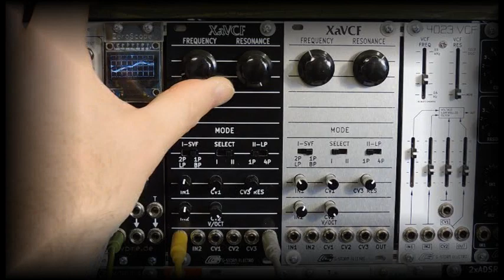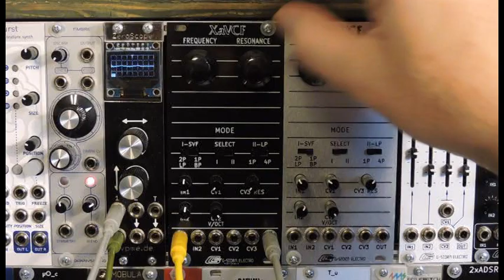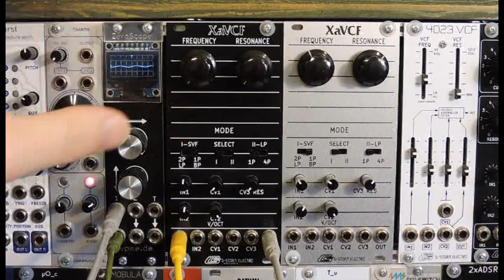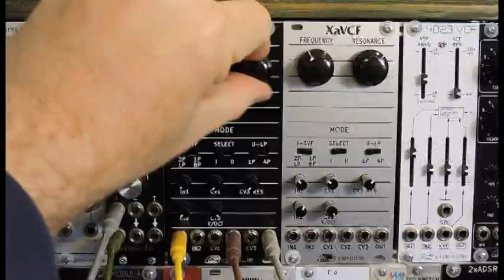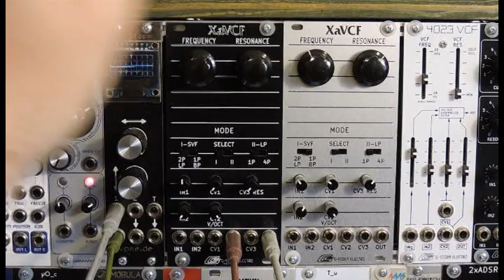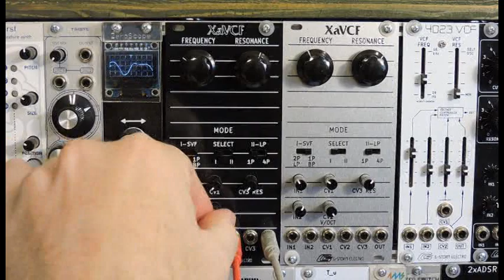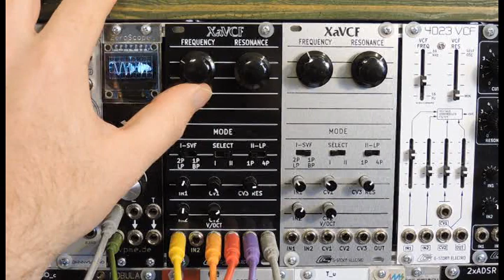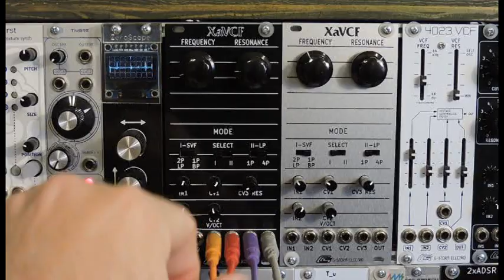GSE XaVCF Eurorack Filter Overview [Demo #1]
Audio and Video by G-Storm Electro c. 2020

The XaVCF is a faithful adaptation of the OB-Xa filter in Eurorack with added features.  As with the original, the XaVCF has two filter circuits to choose from! The heart of both designs having each its own Alfa reissue AS3320 chip. The XaVCF has the original Modes: a 4-Pole standard Lowpass circuit, and a 2-Pole Lowpass derived from a State-Variable circuit. Additionally there are 1-Pole Bandpass and Lowpass modes not available on the original!

Caution!  Aggressive resonant peaks ahead, watch your levels.

Timestamps
0:00 Opening
0:54 Intro & Architecture
3:04 Mode I w/ Basic Sawtooth Demos
6:27 Mode II w/ Basic Sawtooth Demos
10:00 Uses for V/Oct Tracking + Self-Ocillation (All Modes)
14:49 Audio Demos w/ Patches

Audio recorded direct to Tascam DR-05.
No added effects.

Oscillators: GSE 101-VCO, Pittsburgh Synthesizer Box
LFOs: Batumi
ADSR: GSE 2xADSR
Sequencing - Arturia Beatstep Pro Pitch CV + gate
Delay: Eventide Timefactor
Mixer: Mackie 802-VLZ3